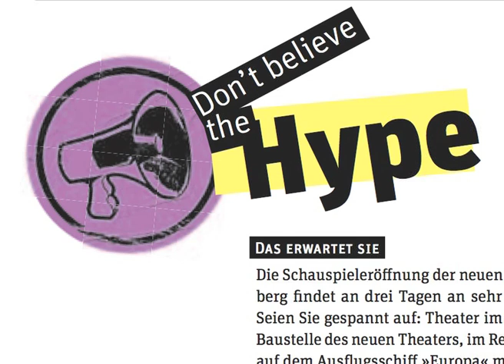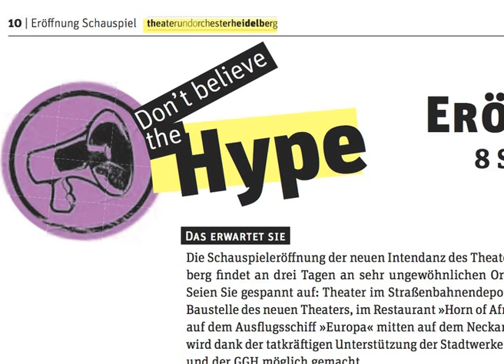Don´t believe the Hype!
Im Rahmen von "Don´t believe the Hype" des Stadttheaters Heidelberg wurde ich als youtube-Experte (so heißt das heutzutage) an zwei aufeinander folgenden Samstagen  interviewt. Die FlipCam im Anschlag, habe ich die Aufnahmen von Susanne Schmelcher und mir cutuptechnisch arrangiert: Don´t believe the hype und glauben Sie mir als Experte, wenn ich Ihnen sage: Glauben Sie nicht an, sondern kreieren Sie den Hype!